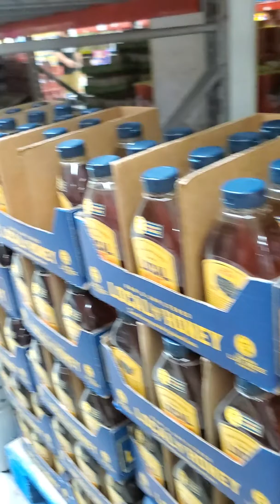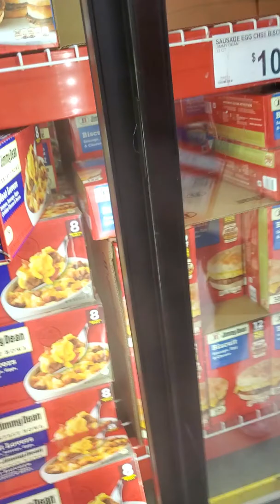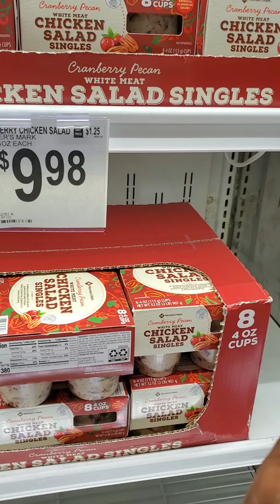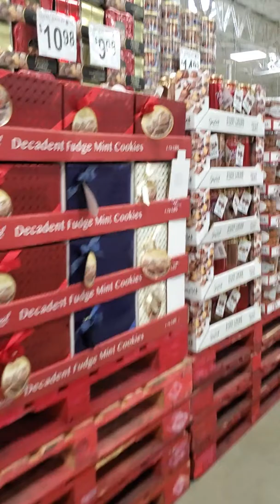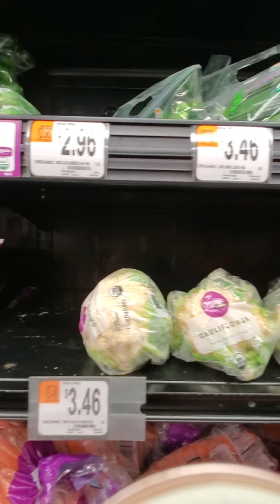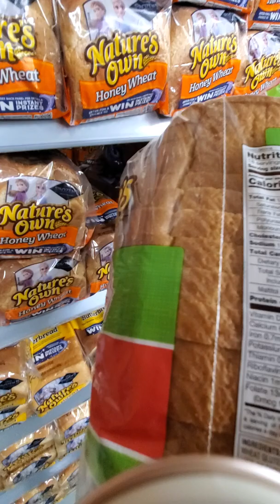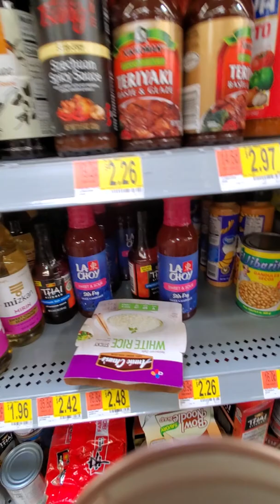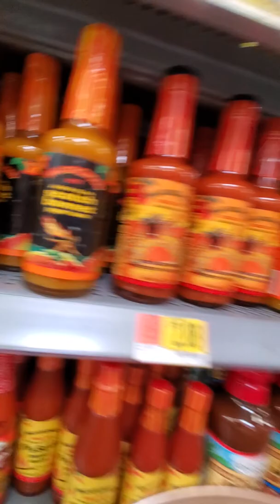Sam's And Walmart Shopping With My Hubby.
Weekend shopping with my husband.